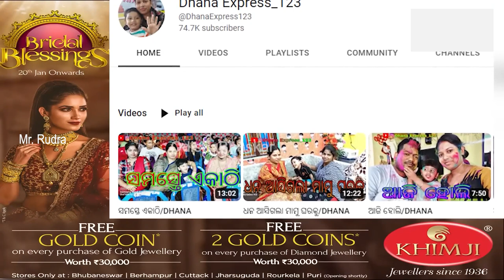ବାଳ vlog ପାଇଁ ଭଉଣୀ ସହ ସମ୍ପର୍କ କାଟିଦେଲା / ଏମିତି ଭାଇ ଜଗତେ.. @UntalentedGuy1 @untalentedguyvlogs7615 ​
ବାଳ vlog ପାଇଁ ଭଉଣୀ ସହ ସମ୍ପର୍କ କାଟିଦେଲା